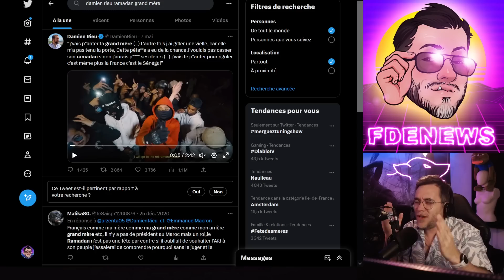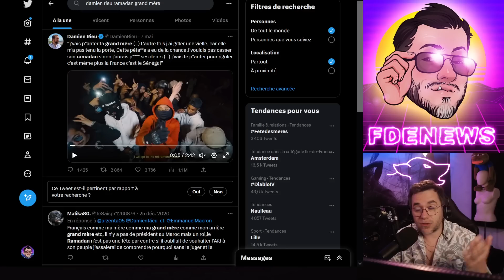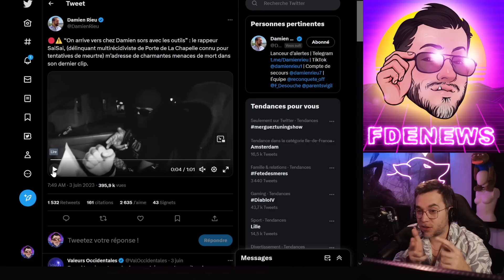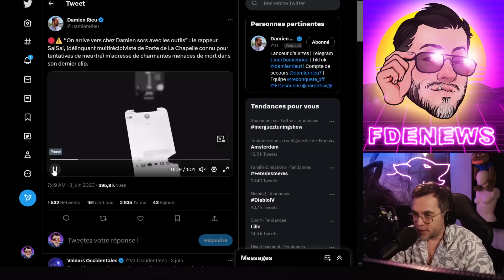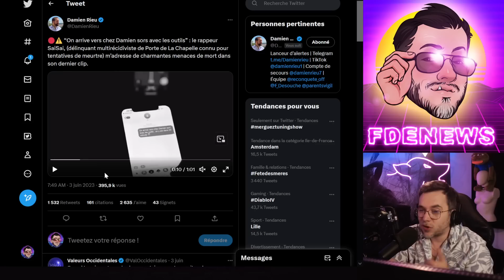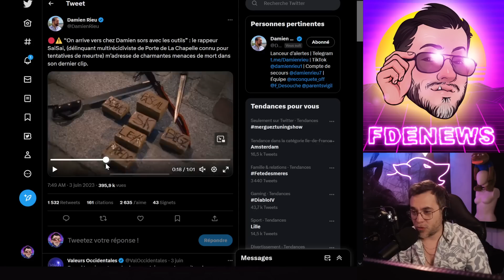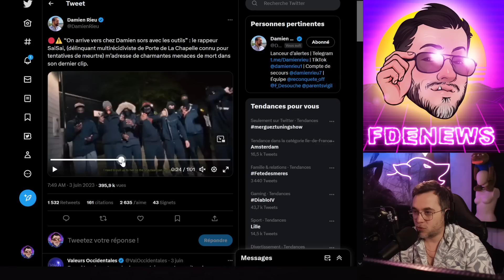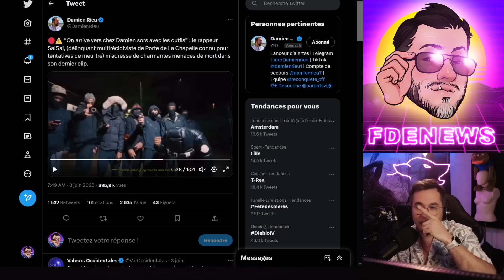CLIP DE DRILL FULMINE CONTRE DAMIEN RIEU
BSC : 0xc697cB06D4e8A93CeF3aae3BA4004B34216030b9